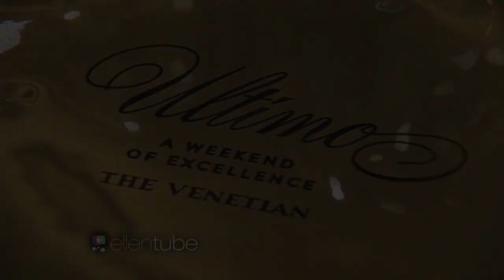MyGlassStudio Gold Charger Plate for Venetian Gala Dinner Ultimo with Logo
How to host a glamorous gala learning from the best! Use a Gold Glass Charger Plate with a logo inscribed. Let the people behind the most prestigious fundraiser gala at the Venetian, Las Vegas, show you how to “wow” your guests!

Guests and media were blown away by the glamorous event and the imposing decor with gold dinnerware. Ellen de Generes was excited to feature the event on her show and the media were impressed by the successful event that resulted in an unforgettable experience and the raise of a grand amount for a good cause.